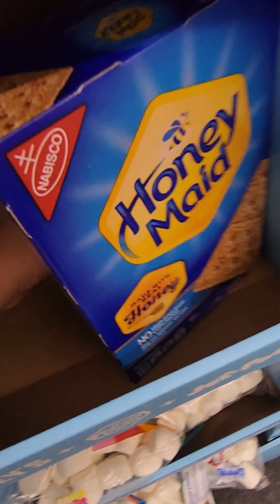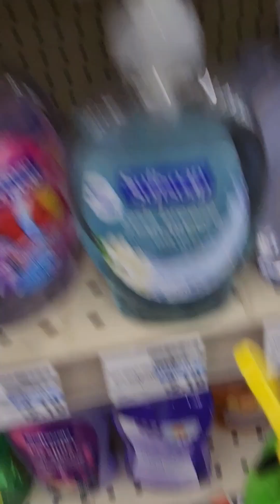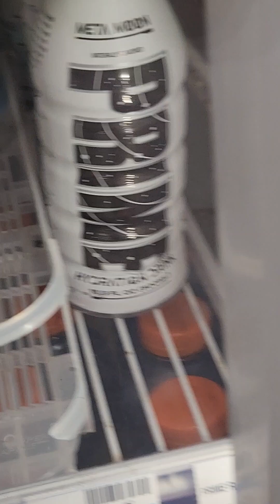tr video a turtle at cvs